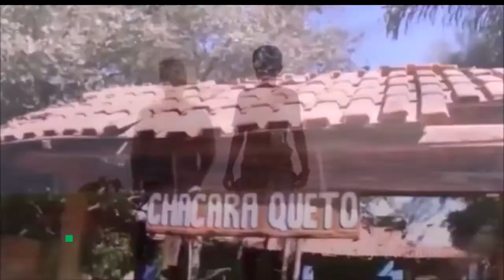Reveja Especial de Natal | A Descoberta: Eduardo Rocha e Liandra Anneli respondem suas perguntas